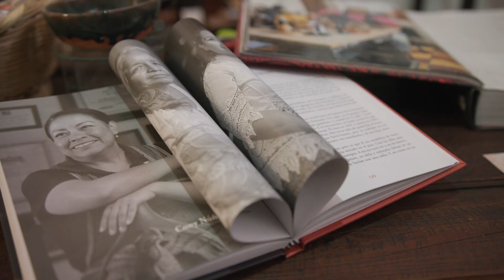LINAJES DE BARRO. FESTIVAL CULTURAL DE MAYO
San Pedro Tlaquepaque está asentado en barrizales, por lo que desde su fundación ha estado vinculado a la producción artesanal, así como su desarrollo social y económico.
En 1824 firma la carta de adhesión como parte del recién conformado Estado de Jalisco por lo que pasa a ser un pueblo con Ayuntamiento, siendo ahora una de las principales ciudades que conforman el área metropolitana, conservando tanto sus tradiciones como su identidad artesanal, erigiéndose como uno de los principales atractivos turísticos del país tanto a nivel nacional como internacional.
Con motivo del aniversario del bicentenario de la conformación del Estado de Jalisco, el Museo del Premio Nacional de la Cerámica Pantaleón Panduro propone hacer un homenaje a las familias de artesanos de nuestro Estado que, por generaciones a pesar de los adelantos tecnológicos, el afecto por la inmediatez, y el alejamiento de la naturaleza, transforman con amor y paciencia el barro, saben sus secretos, transmiten con orgullo sus saberes a sus descendientes quienes continúan enriqueciendo la técnica y el diseño resultando una obra del arte popular que condensa nuestra cultura.
Del acervo del Museo Pantaleón Panduro se seleccionaron 150 piezas de diversas técnicas, la mayoría provenientes de los talleres de maestros artesanos jaliscienses todos ellos ganadores del Premio Nacional de la Cerámica, para llevar a cabo está exposición.
Casa Morelos es una de las casonas emblemáticas de San Pedro Tlaquepaque que ha sido testigo del devenir social y político de nuestro municipio.